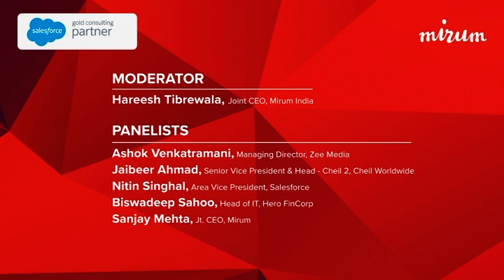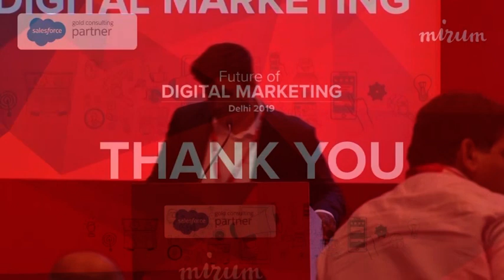Future of Digital Marketing | 5th Edition | Delhi | July 2019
Hareesh Tibrewala – Joint CEO at Mirum, talks to industry experts at the ‘Future of Digital Marketing’ event held recently in Delhi, to find out how marketing is poised to evolve in the near future.
The highlight of the event was a Panel Discussion amongst esteemed business and industry leaders - Ashok Venkatramani (Managing Director, Zee Media), Jaibeer Ahmad (Senior Vice President & Head- Cheil 2, Cheil Worldwide), Nitin Singhal (Area Vice President, Salesforce), Biswadeep Sahoo (Head of IT, Hero FinCorp), Sanjay Mehta (Joint CEO, Mirum)